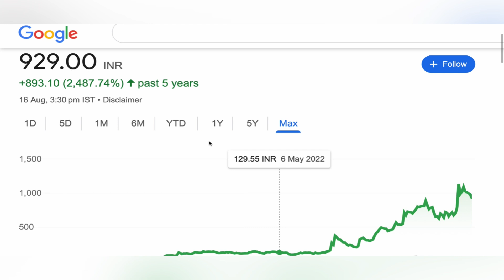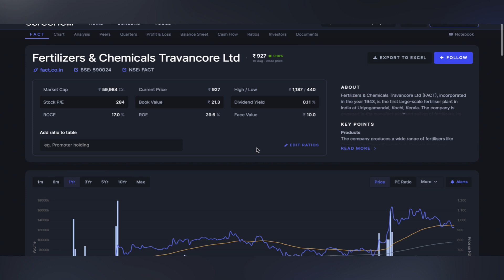FERTILISERS AND CHEMICALS SHARE ANALYSIS ✴️ FACT SHARE NEWS | FACT SHARE TARGET CRASH 17-08-2024